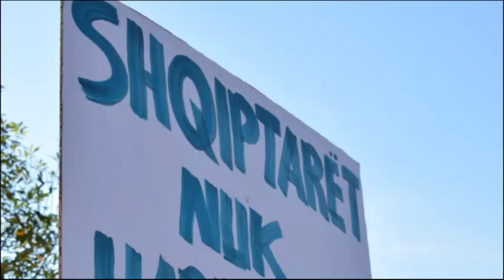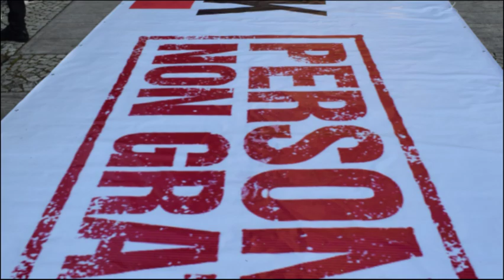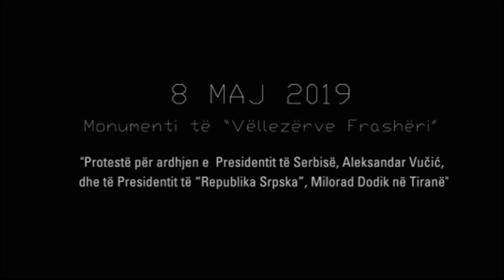09 maj 2019 - Për të drejtën e sheshit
Më datë 8 maj 2019, tubimi i parë i thirrur nga Qendra e Lëvizja VETËVENDOSJE! në Tiranë u shtyp me dhunë nga forcat e rendit.
Tubimi ishte thirrur në ditën e parë zyrtare të takimit Brdo-Brijuni mes udhëheqësve të shteteve të Ballkanit Perëndimor, të organizuar në Tiranë. (për më shumë lexo
Në tubim u kërkua shpallja e presidentit të Serbisë dhe atij të Republika Srpska si "non grata" në Shqipëri. (për më shumë lexo

Kjo video i kushtohet ngjarjeve të ditës së tubimit të parë të LëvizjaVETËVENDOSJE! me qendër në Tiranë dhe lidhjes së ngushtë të saj me lirinë e sheshit dhe të drejtës qytetare të protestës.

Teksti:
"Për të drejtën e sheshit!
Takimi në korniza miqësore i përfaqësuesve të shtetit tonë me përfaqësuesit e politikave armiqësore ndaj popullit tonë, pa informimin dhe përfshirjen e qytetarëve është vetëm njëri aspekt i keq-përfaqësimit politik në vend. Shtypja e tubimit paqësor nga organet e rendit shtetëror brenda hapësirës së lirë të sheshit, e shtyn keq-përfaqësimin deri në mos-përfaqësim. Kjo është një arsye më vete për të protestuar.
Nëse arrin puna te mohimi i të drejtës për protestë (organizimi politik minimal, pra me vetë-përfaqësim), përfaqësimi politik ka marrë fund dhe nuk ka më as mundësi kthim mbrapa.

Përballë të drejtës së protestës qytetare ka vetëm 2 mundësi pa ndryshuar tipin e shtetit në thelb:
1- ose shteti të bëhet lehtësues duke kryer thjeshtë detyrimin tij në pamundësi për të ofruar atë çka mungon që në radhë të parë,
2- ose nëse nuk mundet të lehtësojë punë, të paktën të mos pengojë punë – siç e thotë edhe shprehja. Pra të mos e rëndojë situatën më tepër nga ç’ është. Sepse, askush nuk mund të të detyrojë ta duash të mirën tënde më shumë nga ç’e do vetë. Aq më tepër kur bëhet fjalë për të drejtat qytetare, të cilat shteti i garanton e qytetari i gëzon, por jo anasjelltazi.

Sa më shumë që i afrohemi të drejtës së protestës, aq më shumë aktualizohet koncepti i Vetëvendosjes në shesh, se pa është sheshi pa ka kuptim protesta. Sheshi, është vendi më i parë i konceptimit të bashkësisë politike. Ai nevojitet për të qenë në gjendje për të përfytyruar mundësitë e angazhimit kolektiv të vetes, qofte në mendim qoftë në akt. Qytetërimi është ngritur duke ndërtuar qytetin. Në të njëjtën mënyrë mund edhe të rrënohet. Por nuk mund të konceptohej kurrë një bashkësi vlerash e stërmadhe  si qyteti pa idenë e sheshit. Pa sheshin njeriu humbet aftësinë për të dalluar nëse jeton në qytet apo jo dhe pa këtë aftësi ai mund të flaket lehtë në rendin e jetesës shtazore pa e kuptuar atë.

Prandaj është e domosdoshme ta ruajmë sheshin, por jo vetëm si vend, por edhe si liri. Sepse sheshi i lirë është në funksion të qytetarit, në funksion të qytetit dhe në funksion të qytetarisë.

09 maj 2019"